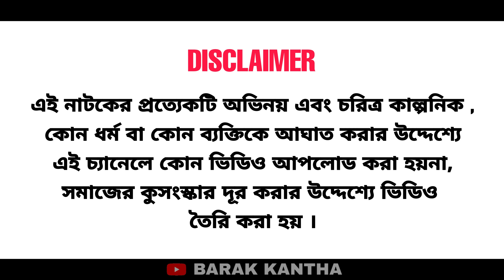দুই ভাইয়ের দ্বন্দ্ব । বরাকের আঞ্চলিক নাটক । BARAK KANTHA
৩৮৩ তম পরিবেশনা।

ধন্যবাদ।